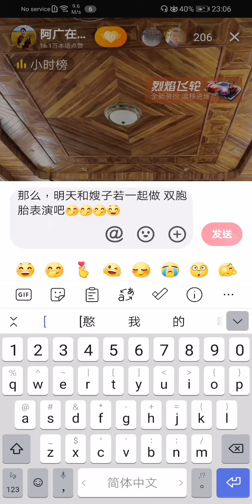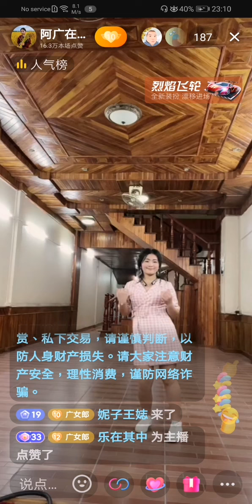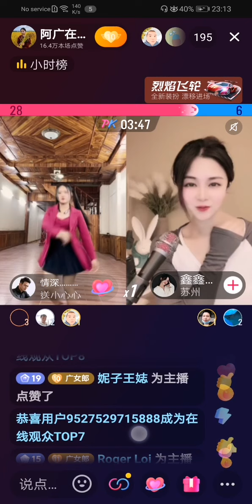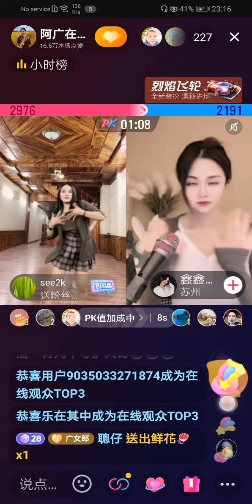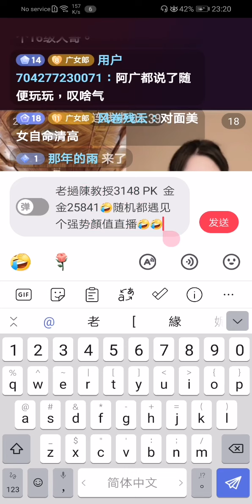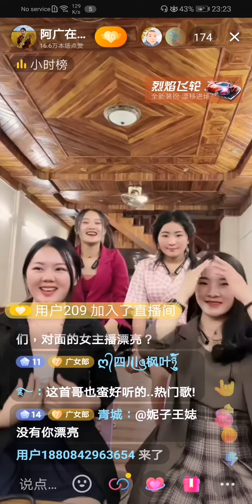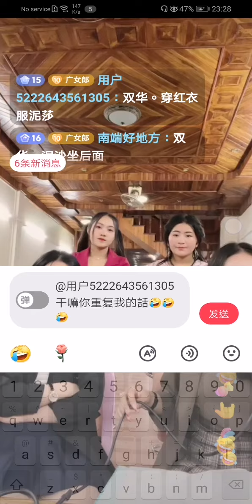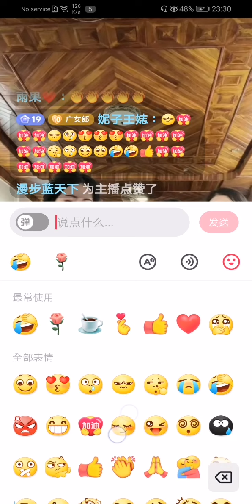老撾陳教授3148 PK 金金25841随机都遇见个强势顏值直播